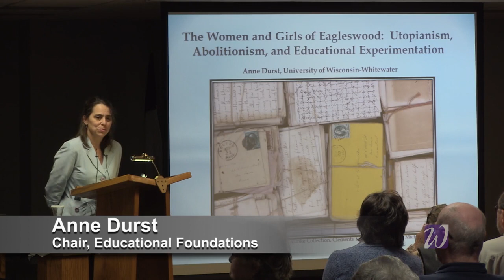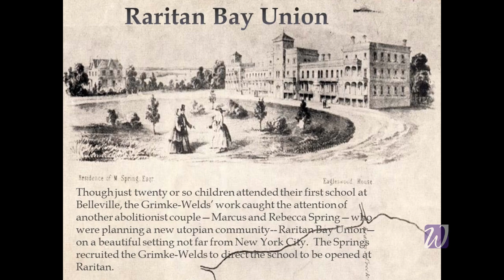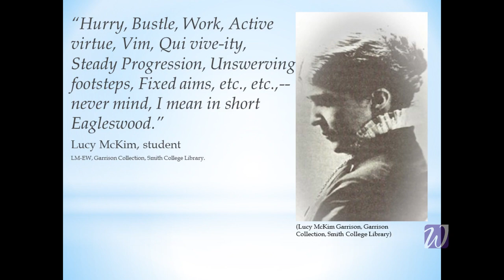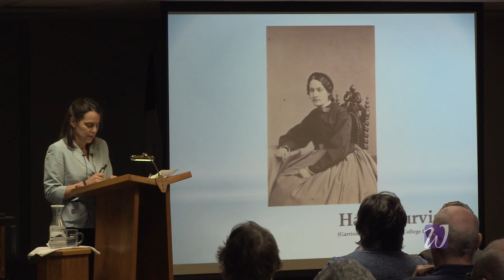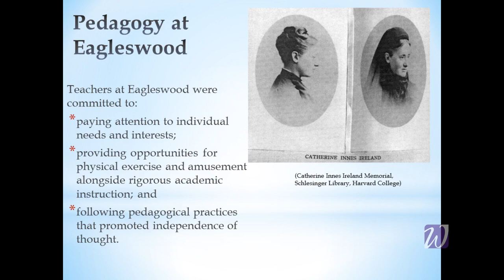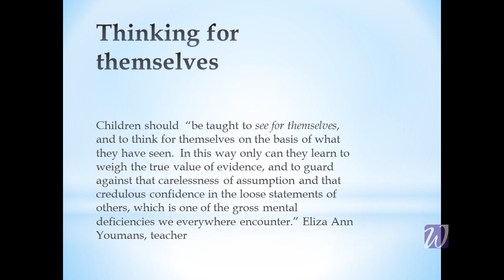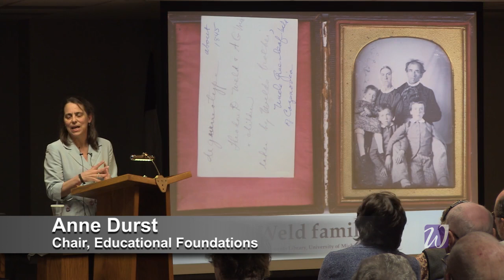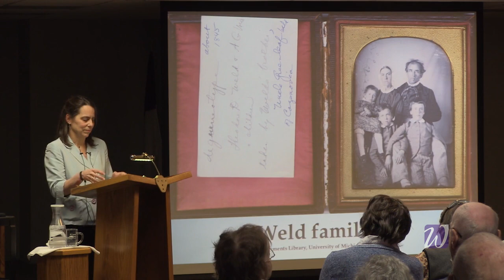The Women and Girls of Eagleswood School Abolitionism, Utopianism, and Educational Experimentation